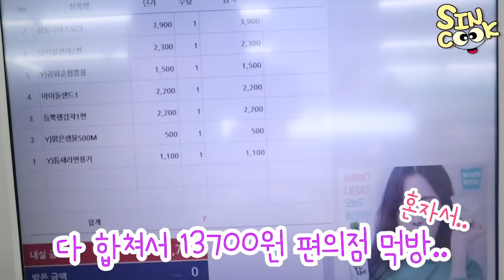취해도 잘먹어요♥ 취중 새벽 편의점 먹방! (공화춘라면,틈새라면,날치알김밥,아이돌 샌드위치,감자&햄샌드위치,스모크 닭다리,물) mukbang SINCOOK-신쿡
오랜만에 돌아온 편의점먹방! 친구들과 한잔 했는데.. 이해해주실거요...? 하하핳
기분 좋아서 편의점 먹방했습니다ㅎㅎ

(이 영상은 광고가 포함되어있지 않습니다)